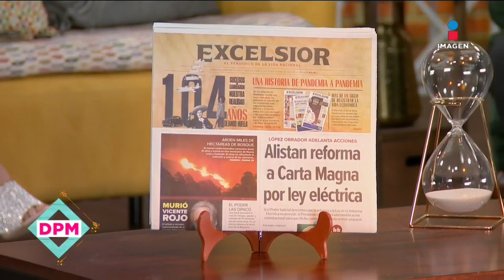¡Felices 104 años al periódico Excélsior! | De Primera Mano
¡Celebramos junto a nuestros compañeros del periódico Excélsior por su aniversario #104!